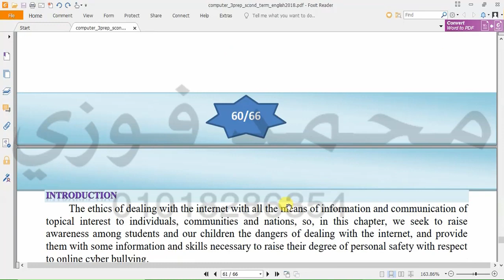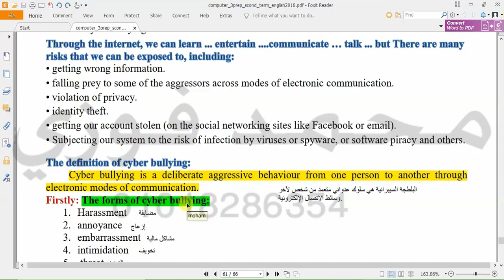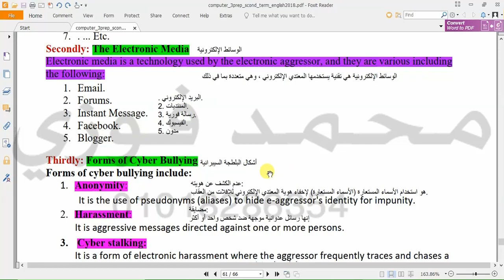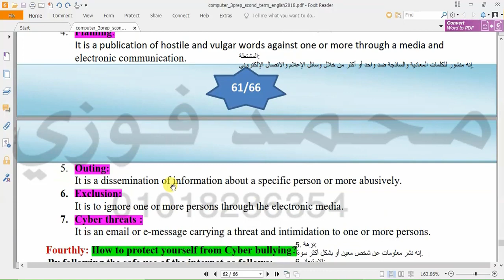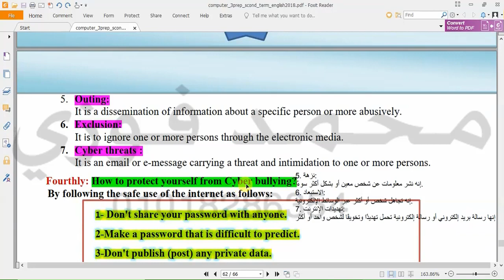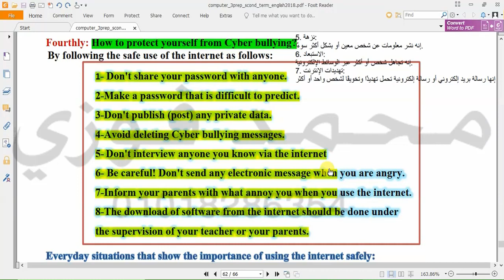4- شرح Chapter Fourمنهج حاسب آلي لغات للصف الثالث الاعدادي ترم ثاني 2020